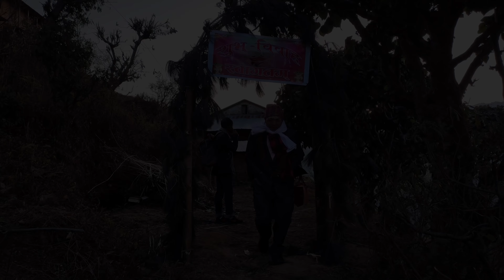Mr. Bhumi uncle's wedding DAY_1 | marriage system in village | Samita Vlog | Kedar | Rural Nepal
Mr. Bhumi uncle's wedding DAY 1 | marriage system in village | Samita Vlog | Kedar Rai | Rural Nepal